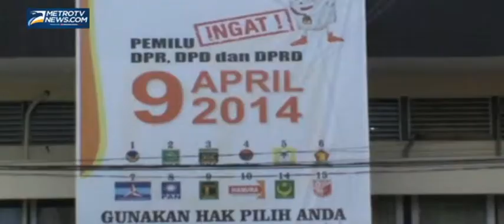Enam Kabupaten di Kalbar Melakukan Pencoblosan Ulang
Pontianak: Sejumlah KPU di enam Kabupaten Kota di Kalimanta Barat akan melaksanakan pencoblosan ulang di 14 TPS yang ada di enam Kabupaten Kota di Kalimantan Barat pencoblosan ulang akan berlansung pada tanggal 12 april 2014 mendatang yaitu di Kabupaten Sanggau Sekadau Melawi Kapuas hulu Kota Singkawang dan Kota Pontianak.